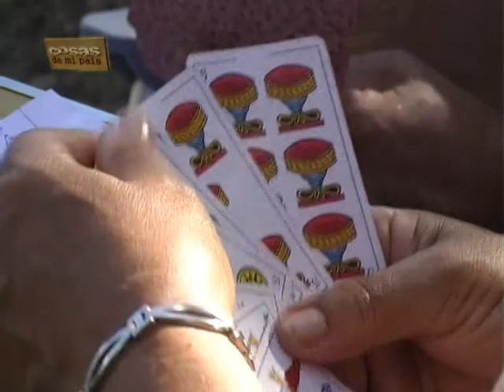Programa Festival de Durazno y Encuentro Gaucho parte 3. Cosas de mi país TV